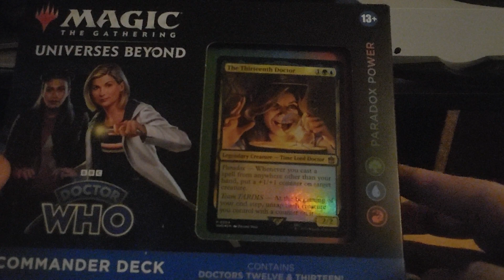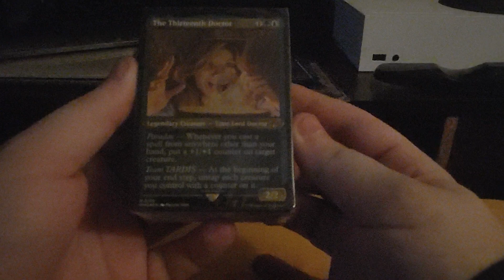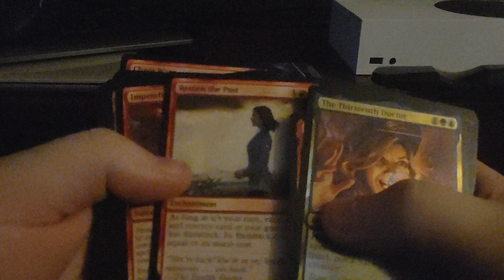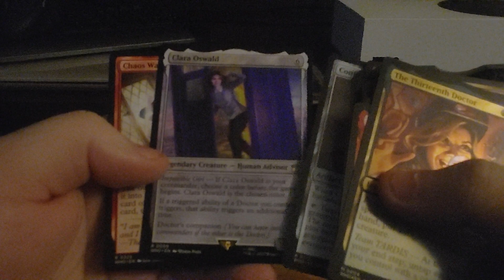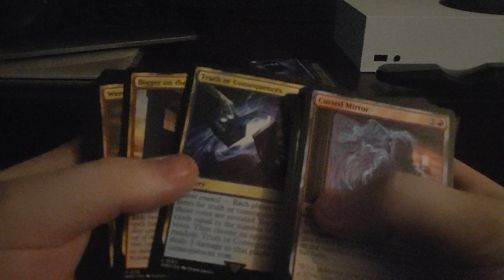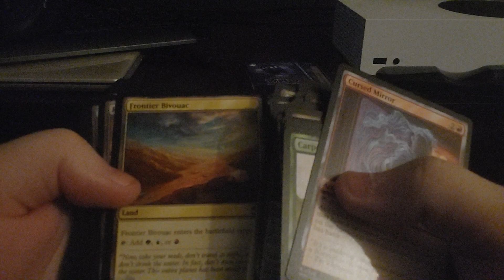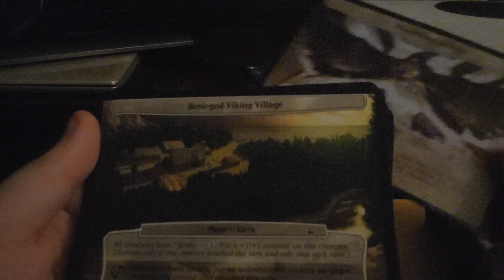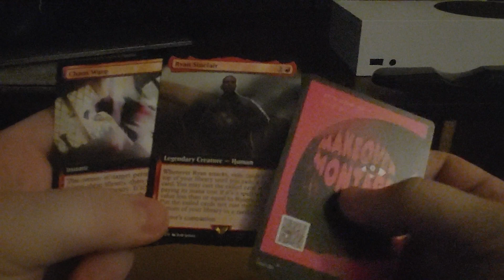Magic The Gathering Universes Beyond Doctor Who Commander Deck Paradox Power